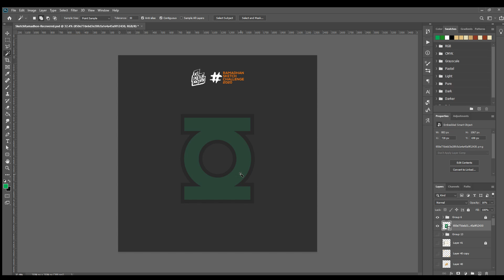ramadhansketchchallenge2020 Day 29 - Lantern (Justice League Green Lantern) | Fast Digital Sketch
RamadhanSketchChallenge2020 by KL Sketch Nation
Day 29 - Lantern

1. Background music:
Green Lantern's Light (The Green Lantern Theme)
Do check their channel here!